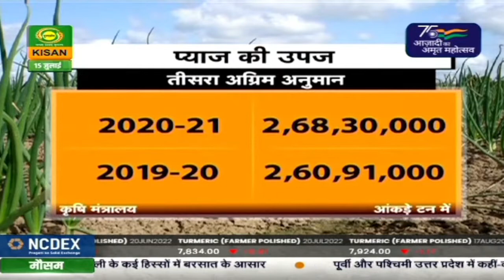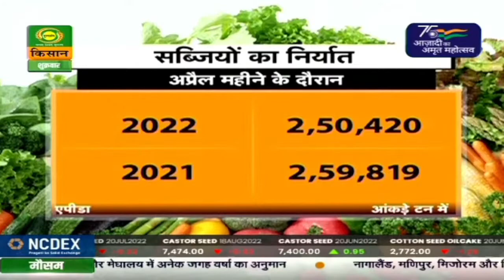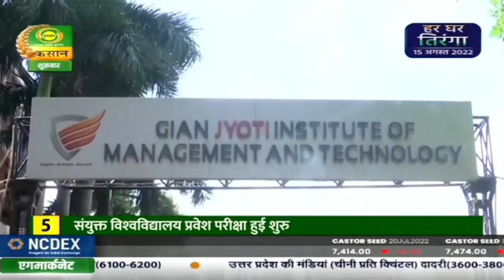Watch latest news coverage on DD Kisan's daily news bulletin 'Kisan Samachar' | July 15, 2022